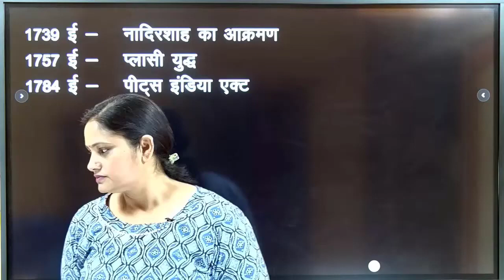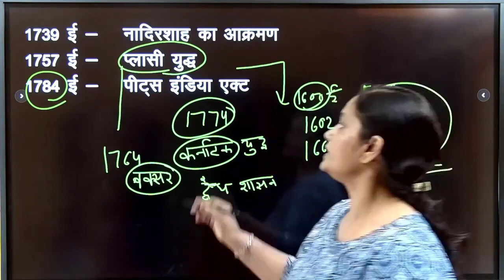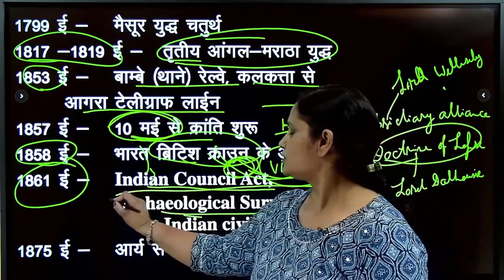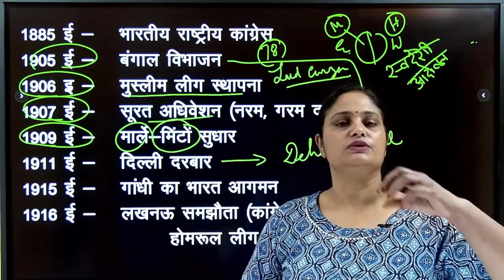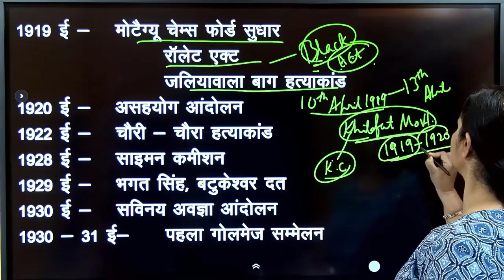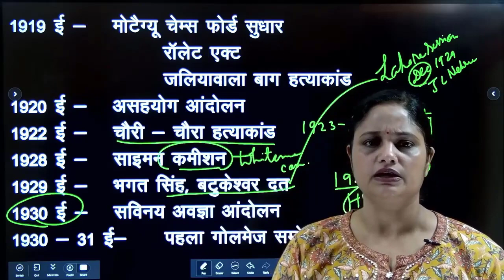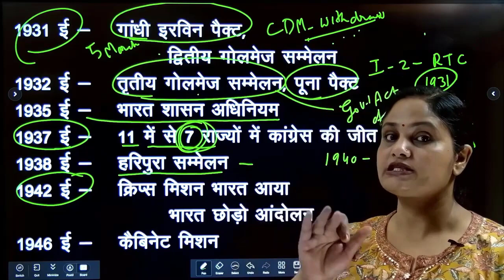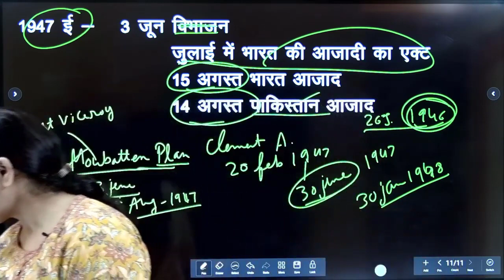chsl exam के लिए बहुत जरुरी भारतीय इतिहास का घटनाक्रम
SSC CGL के लिए सबसे ज़रूरी ||  Indian History   || भारतीय इतिहास  || G.K By Minakshi Ma'am ||

भारतीय शहरों के उप नाम ,भारत में नदियों के किनारे बसे शहर II GK With Minakshi Ma'am.
HISTORY Port and Airport in India II नंबर दिलाने वाली क्लास II Dam and ports in india
दुनिया के प्रसिद्ध स्थल एवं उनके नाम | G K | famous palaces around the world | By-Meenakshi ma'am